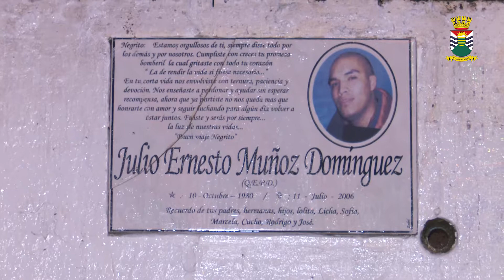CHIGUAYANTE RECORDÓ A BOMBEROS MÁRTIRES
Con una masiva romería se conmemoraron los 11 años de la tragedia de Valle la Piedra, en la que fallecieron 10 personas, entre ellos tres bomberos.